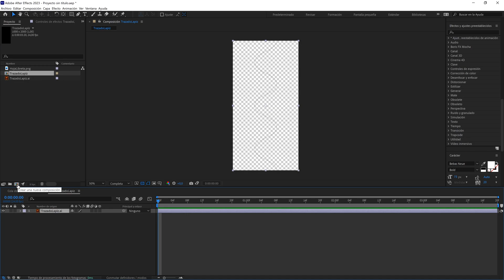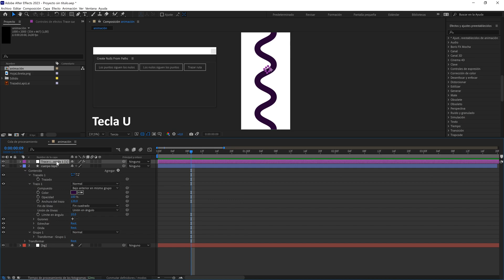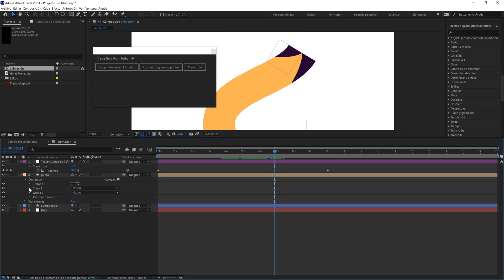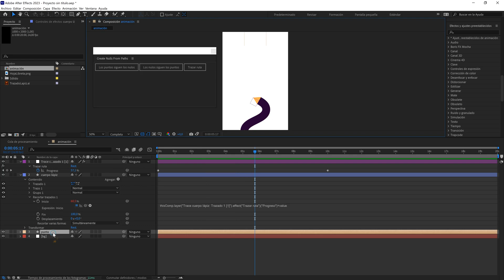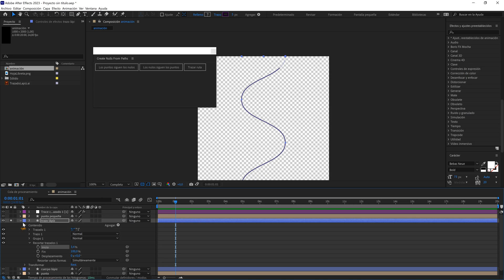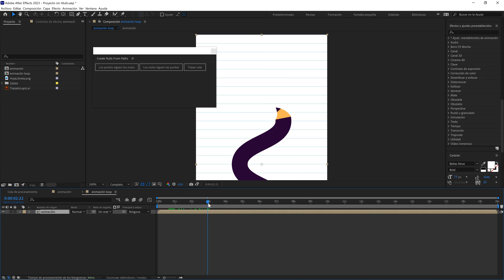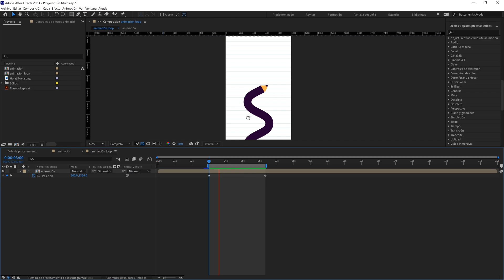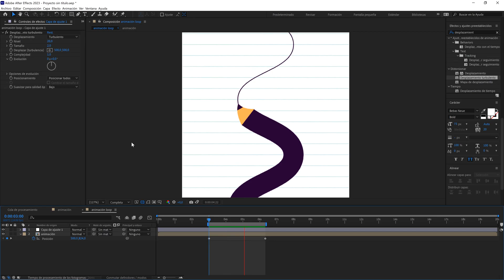😏Como ANIMAR UN TRAZADO en After Effects de Forma CREATIVA | TAPERED STROKE After Effects Tutorial✏️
En este tutorial de motion graphics en after effects desde cero y en español, vamos a crear una animación así de chula y divertida a partir de un único trazo. ¡Si si, lo que oyes!

👉A este trazo le vamos a aplicar algunos efectos como por ejemplo trim paths o recortar trazados, también vamos a necesitar el script "create nulls from paths" de after effects y una función que se llama taper o estrechar trazo. La verdad es que se pueden hacer cosas muy chulas con este efecto. Hay algunos tutoriales en youtube muy específicos sobre taper o tapered stroke en after effects que lo explican mas en profundidad y la verdad es que es una herramienta muy poderosa a la que con un poco de creatividad le puedes sacar mucho partido.

👉Así que si te gustan los motion graphics y los loops animados, ponte cómod@ y disfruta del vídeo ¡aunque mejor todavía si realizas la práctica conmigo! ya que se trata de un tutorial de after effects muy completo y divertido, en el que conseguiremos realizar una animación con un resultado muy profesional, la cual podrás compartir en tus redes sociales o implementarla a tu reel si lo deseas.

❤️Descarga aquí GRATIS los archivos que he utilizado si quieres realizar la práctica del tutorial conmigo y DÉJAME UN BUEN LIKE si te ha gustado

👉*IMPORTANTE: Si tenéis cualquier duda o si no entendéis algún paso, hacérmelo saber en los comentarios que estaré encantada de responder todas vuestras preguntas🤗

👉Por cierto, si me queréis seguir en instagram y así enteraros de todo lo que tengo preparado, por aquí os dejo el links:

👉Y si queréis apoyar el canal, podéis visitar mi tienda en GUMROAD. En ella podrás encontrar diferentes plantillas para tus propios proyectos